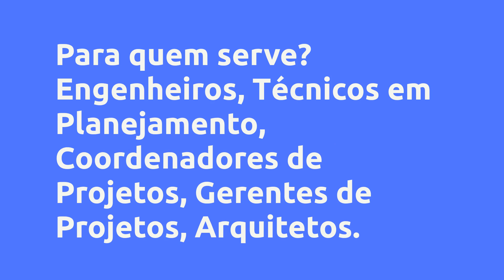(REVIEW) PRIMAVERA P6 FAST - PROF. FABIO BOTELHO, VALE A PENA?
Primavera p6 Fast - Prof. Fabio Botelho, Vale a Pena?

Um pouco sobre (informações do produtor):
Oracle Primavera P6, uma ferramenta extremamente ampla e de larga aplicação nas Engenharias ao redor do mundo. Nesta versão o curso tem uma pegada mais fast, para grupos, empresas e/ou pessoas que já mexeram na ferramenta ou mesmo tem uma necessidade rápida de formação e domínio da ferramenta numa revisão bem rápida. São aulas extremamente pontuais e de longa duração com ampla aplicabilidade das funcionalidades da ferramenta.

Vantagens:
Vantagens deste formato ? Rápida formação e revisão consolidada

Nível de abordagem - Básico ao avançado, sem distinção do que é básico e avançado uma formação completa.

Conteúdo:
Conhecendo o curso e Instalando O P6
Base de cronograma
Detalhe de atividades e Estrutura de Recursos
Gestão de recursos e Curvas
Avanços, Controle e Base Lines
Análises, Riscos e Reports
ATUALIZAÇÃO 2020.12
Dinâmica de durações

Pesquisas mais frequentes:
primavera p6 fast, primavera p6 fast é bom?, primavera p6 fast vale a pena?, primavera p6 fast reclame aqui, primavera p6 fast depoimentos, primavera p6 fast garantia, primavera p6 fast preço, primavera p6 fast Prof. Fabio Botelho, Prof. Fabio Botelho, Prof. Fabio Botelho é confiável?